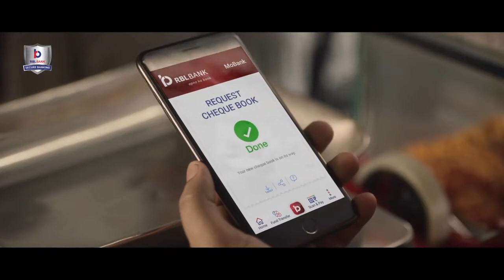CASTING REEL | KUBOTA TRACTORS 1 - TVC